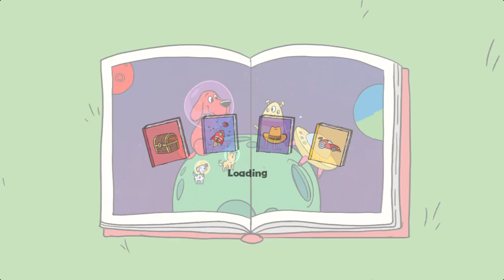Clifford Adventure Stories game PBS Kids Preschool Game Play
Join Clifford the big red dog and Emily as she reads different stories to Clifford.  Create different story scenarios and make different objects to appear in the story!  There are so many things you can do to create your own unique story.   Let's make your own story and see what happens!

The game also lets you color certain items to create a unique experience.  So let's join in and make your creativity grows!